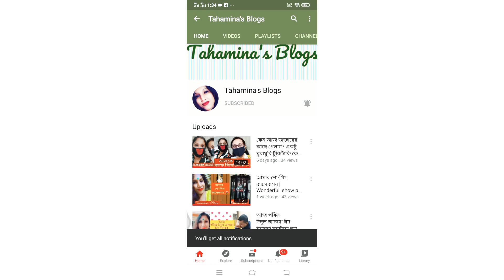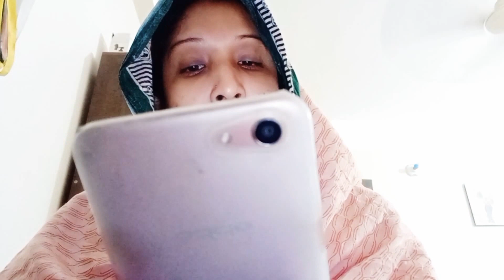26th Ramadan mubarak 2021|আজ ২৬তম রোজা ও পবিত্র লাইলাতুলকদর🌙🌙🌙